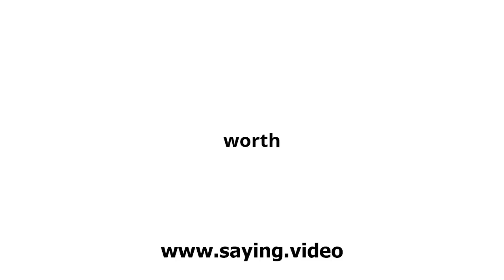How to say worth in English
A short video showing how to pronounce worth.